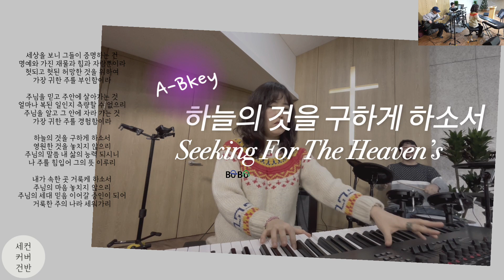하늘의 것을 구하게 하소서A-B)Seeking for the Heaven’s /E.guitar 없음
transcription and arranging of the day

높은뜻 덕소교회 4부예배 실황
W.Leader 고삼열 목사
Keyboard and Arranged by 육혜정Yukunni
Drum 박준병
Bass 김대현
Vocal 이준영(리옵) 정가람